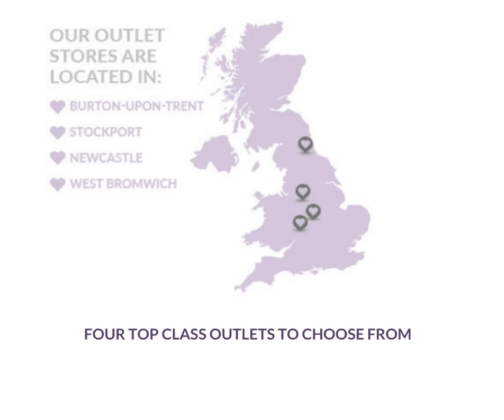NEWCASTLE upon TYNE WEDDING DRESS AND BRIDESMAID DRESS OUTLET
Hundreds of stunning wedding dresses to try on and take away the very same day, plus we have gorgeous bridesmaid dresses in lots of styles and over 350 colours to choose from. The biggest choice under one roof and all at outlet prices.